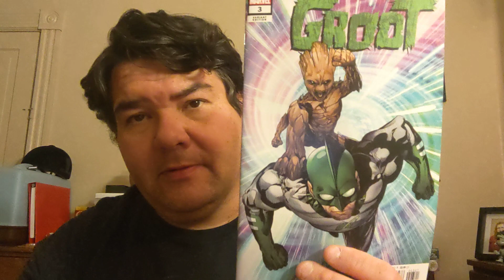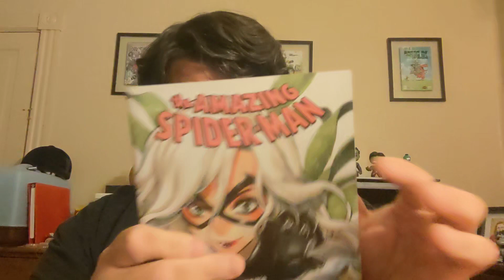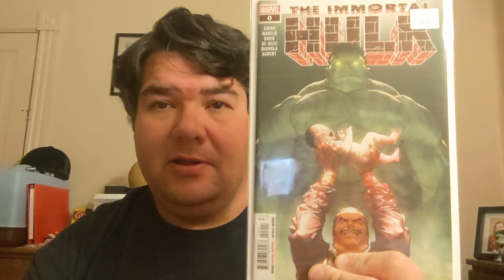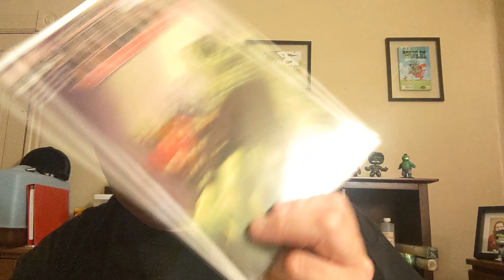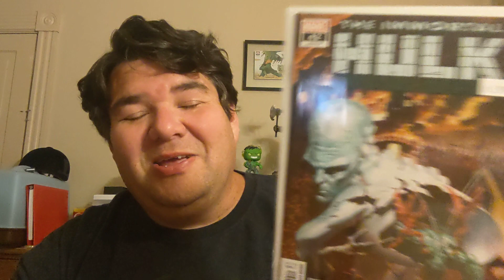August 12 2023, comic book pick up and ramblings